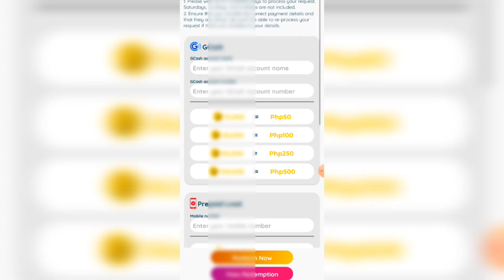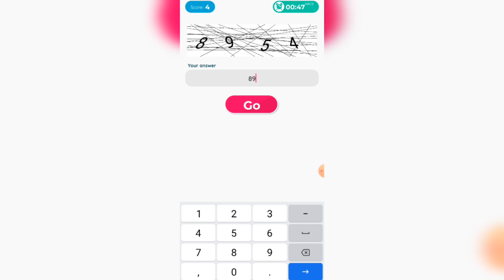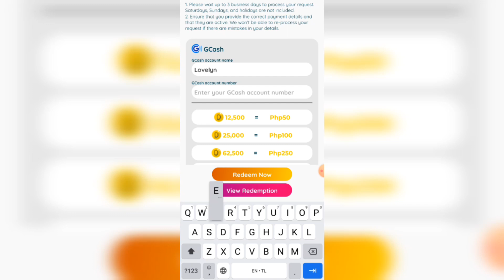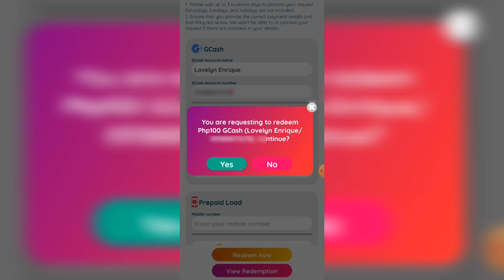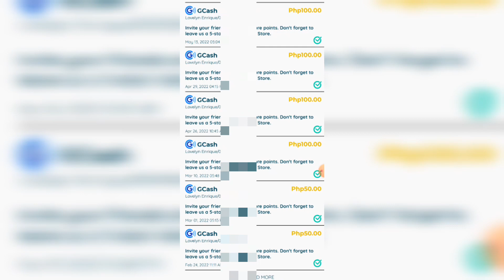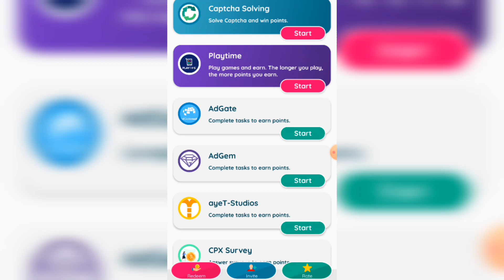CAPTCHA SOLVING : KUMITA AKO NG 1,600 | DIGIWARDS | Lovelyn Enrique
FREE WALANG PUHUNAN NEW LEGIT PAYING APPS❗❗

WAYS OF EARNING
✓Captcha solving
✓Playtime
✓Survey
✓Play games

Link✅:
I'm earning real cash from DigiWards, the HIGH PAYING Reward App! You can also earn money by entering my invitation code LDSBPA to get free 1,000 points.

Open nyo lng link Nayan para madowload yung apps

LDSBPA

Hi, I've been loving GCash so far, and was hoping you'd join me. I've shared PHP 70 worth of freebies for you to try it out

TALA LINK:
Na-try mo na ba yung Tala app? Reliable sa unexpected expenses at laking tulong sa future! to sign up!

☆Pakisubscribe narin ang youtube channel ko.Thank you.

☆Note: Ang mga video na inyong napapanood ay base lamang sa akin karanasan. Pwede kayo mag komento o magtanong kung my hindi naintidihan.

JEREMIAS 29:11